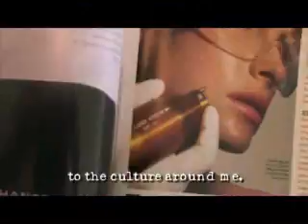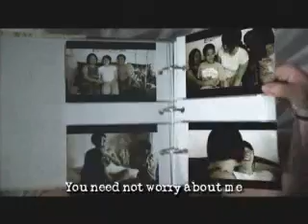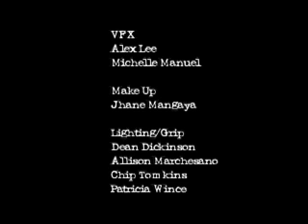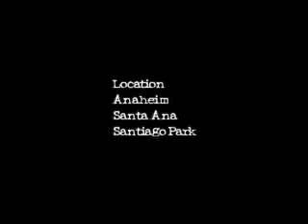'Mabuhay'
Narrative drama (5mins)
Story about a girl losing her face.